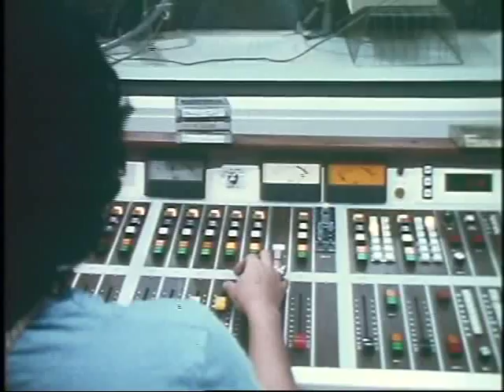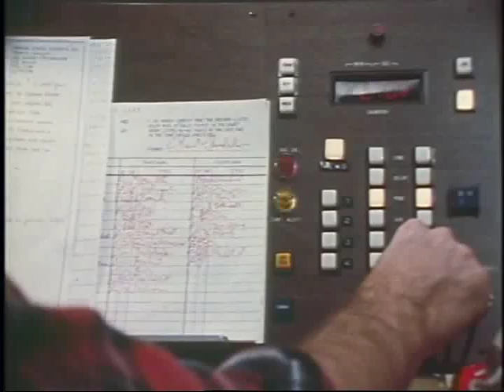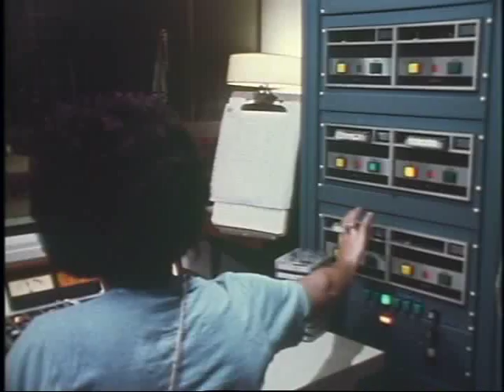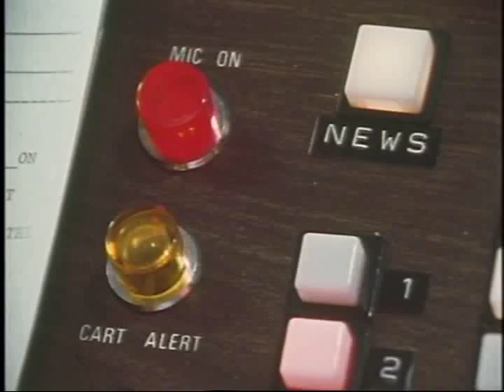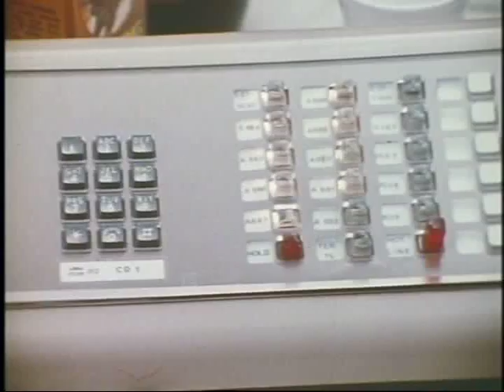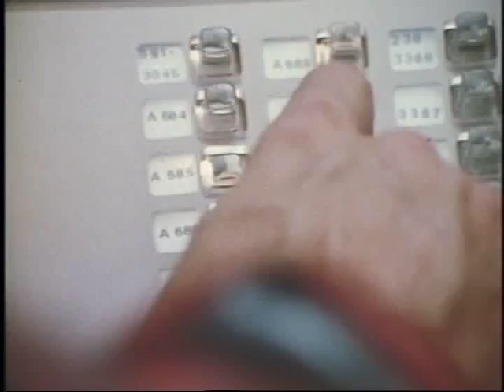Studio A Profile Of A Disc Jockey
Studio A is a profile of a radio personality John Records Landecker on AM Radio in the late 1970's playing top forty rock. A Documentary Film Directed by James (Jim) R Martin in Chicago. Distributed as Educational Documentary. Top Ten finalist American Film Festival